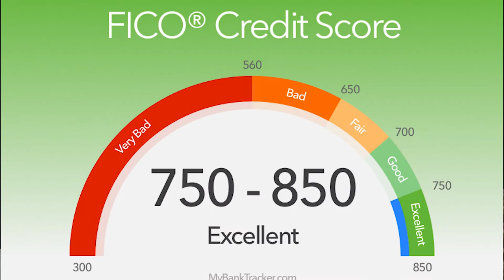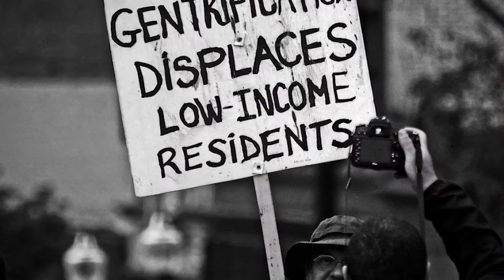YCP: Hopes & Dreams 2018